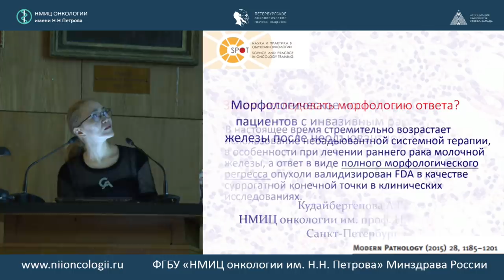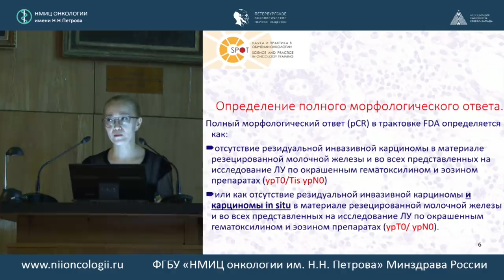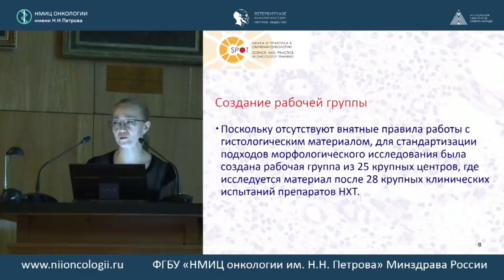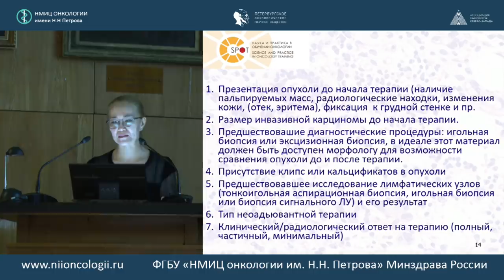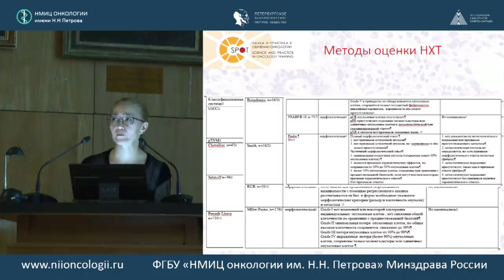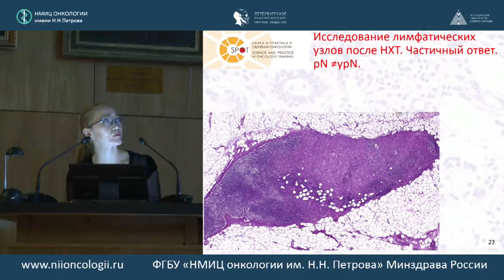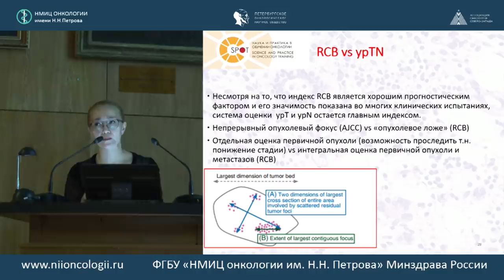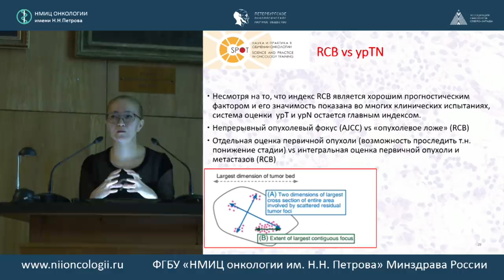Оценка патоморфологического ответа на неоадъювантную лекарственную терапию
Асель Галимовна Кудайбергенова (ФГБУ «НМИЦ онкологии им. Н.Н. Петрова» Минздрава России, Санкт-Петербург; ФГБУ «РОНЦ им. Н.Н. Блохина» Минздрава России, Москва)